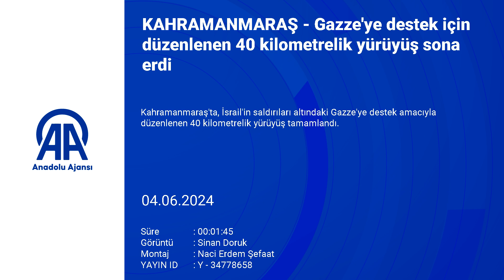Gazze'ye destek için düzenlenen 40 kilometrelik yürüyüş sona erdi